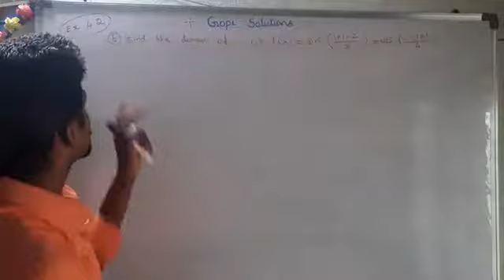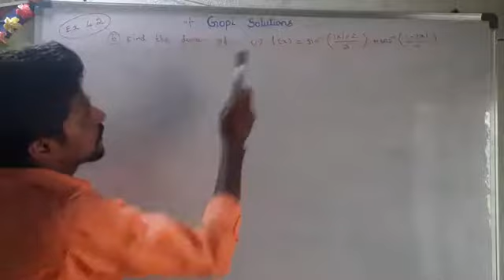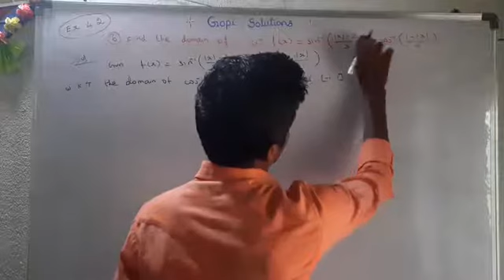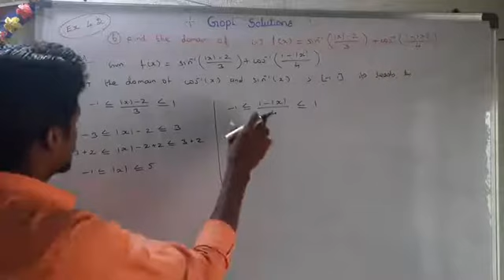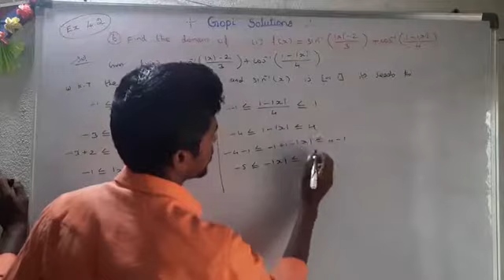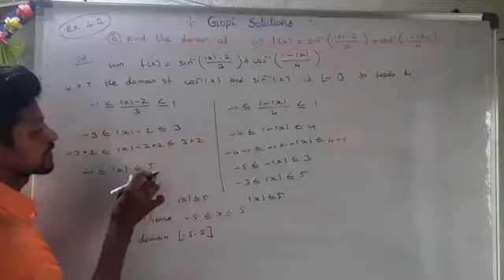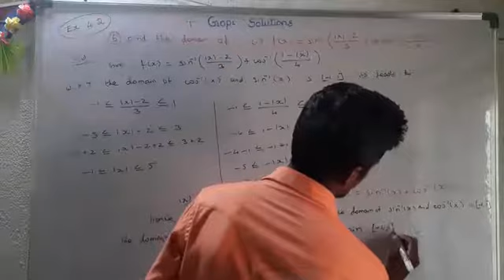Class12 ex4.2-6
Tn 12th maths ex4.2-6